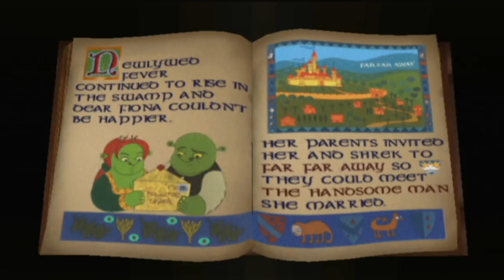Shrek 2: Jak & Lev - Part 1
SomeBODY once told me...again

Wow, another Shrek game! What a treat! Welcome to Shrek 2 the video game released for the Nintendo Gamecube, Playstation 2, and Xbox. The fun is never ogre with this classic.

Live Streams!